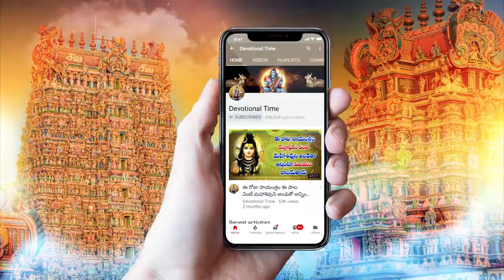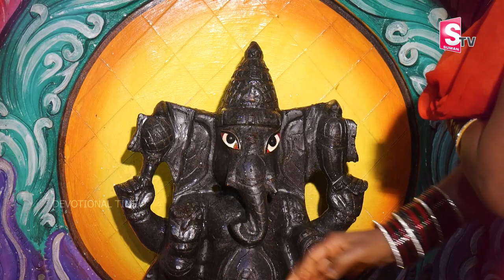Ganesh Gayatri - Sravana Masam Telugu Bhakti Songs | Lord Ganesha Devotional Songs 2022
WATCH►Ganesh Gayatri - Sravana Masam Telugu Bhakti Songs | Lord Ganesha Devotional Songs 2022

Ganesha, also spelled Ganesh, also called Ganapati, elephant-headed Hindu god of beginnings, who is traditionally worshipped before any major enterprise and is the patron of intellectuals, bankers, scribes, and authors. His name means both “Lord of the People” (gana means the common people) and “Lord of the Ganas” (Ganesha is the chief of the ganas, the goblin hosts of Shiva). Ganesha is potbellied and generally depicted as holding in his hand a few round Indian sweets, of which he is inordinately fond. His vehicle (vahana) is the large Indian bandicoot rat, which symbolizes Ganesha’s ability to overcome anything to get what he wants. Like a rat and like an elephant, Ganesha is a remover of obstacles. The 10-day late-summer (August–September) festival Ganesh Chaturthi is devoted to him.